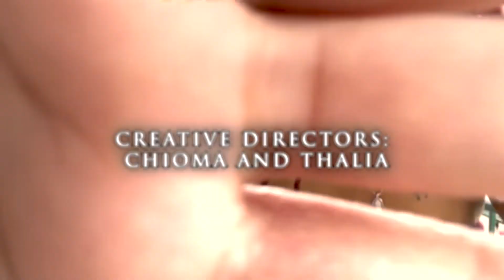NEWJEANS ~ 'ATTENTION'~ FULL DANCE COVER [Ineffable Heist]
HOW'D YOU LIKE OUR COVER?
LOOK FORWARD TO OUR HYPE BOY DANCE COVER COMING SOON!!